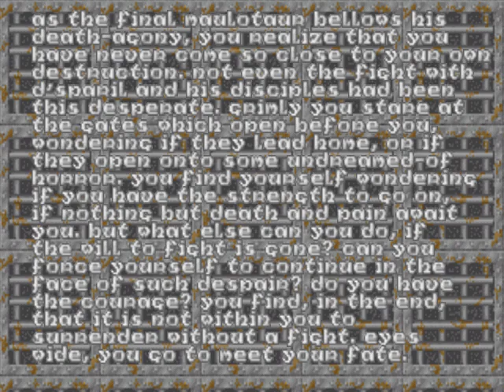Let's Play - HERETIC (Enhanced) - Part 17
THE END OF HERETIC